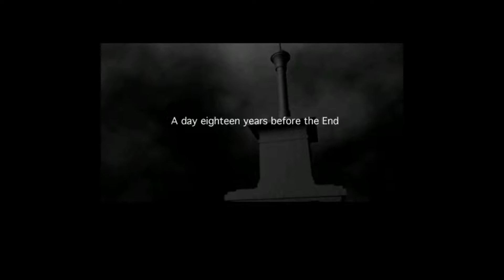Gadget: Past as Future